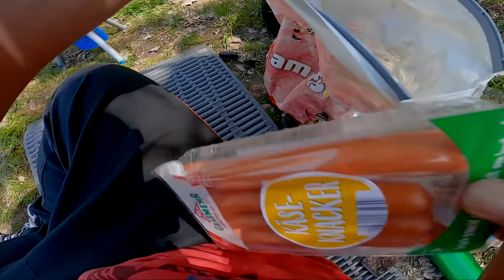🥓 Ich liebe diesen Gasgrill / Roller Grill Tour | Aprilia SR50